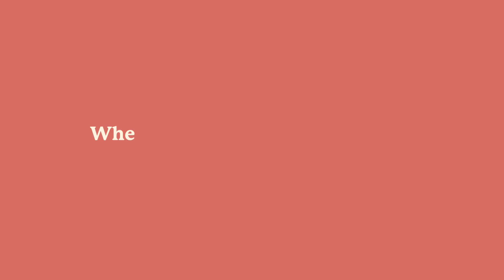Linda Quennec, Registered Clinical Counsellor | First Session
Linda was a teacher prior to becoming a counsellor. She brings herself into each session as a human being and hopes to make her clients feel comfortable, welcome and supported. She is also a published author of the fictional novel Fishing for Birds.